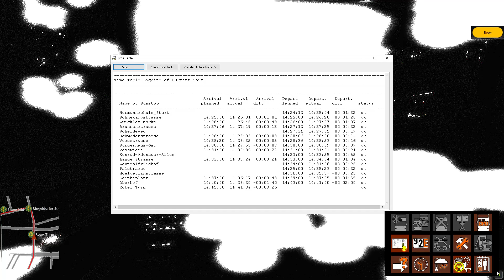OMSI 2 Gladbeck Line 252(1)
(노선정보) 이 노선은 Gladbeck 시내와 주택가가 많은 골목길을 지나는 노선입니다 편도로 약 45분 정도 걸리는 중장거리 노선입니다 247, 255, 258, SB36과 겹치는 구간이 꽤 있는 편입니다 SB36이 Gladbeck 서부 교외 지역에서 Ruerer지역을 이어주는 노선이라면 이 노선은 Gladbeck의 동북쪽 교외 구간에서 Ruerer까지 이어주는 노선입니다 Gladbeck 자치구의 대표적인 시내 노선입니다

그리고 이번 운행에는 프랑스산 Bollore Bluebus를 운행했는데 전기버스는 매번 몰 때마다 적응이 안되네요 가속력이 상당해서요
그리고 이 차는 유독 리타더 힘이 쎕니다 제가 리타더 있는 차들을 몇번 몰아봤는데 이베코 시외형 버스보다 이 프랑스 시내버스가 리타더 힘이 더 쎕니다 그래서 웬만해서 시내에서 운행할 때는 리타더 2단만 써도 안전하게 정차할 수 있구요 브레이크 제동력도 좋아서 웬만해선 브레이크 밀리는 일은 없습니다 눈 내리는 날 빼구요
근데 아직 고속도로에서 운행해본 적은 없는데 혹여나 고속 주행에서 위급 상황이 발생했을 때도 리타더 3,4단 작동하면 충분히 차를 세울 수 있을 것 같습니다
벌써 명절이 다가왔네요 이번 명절에는 옴시 DLC들이 할인을 진행할지는 모르겠지만 만약 할인이 이뤄진다면 Bollore Bluebus DLC구매해보시는 것도 좋을 것 같습니다 다른 차량 DLC보다 나름 괜찮은 가격이라고 생각합니다
저는 할인하면 솔라리스 시리즈 사고 싶네요
어쨋든 다들 새해 복 많이 받으시길 바랍니다 늘 안전운전 하시구요

노선 정보를 참고하세요.